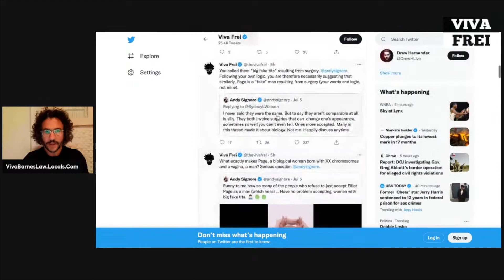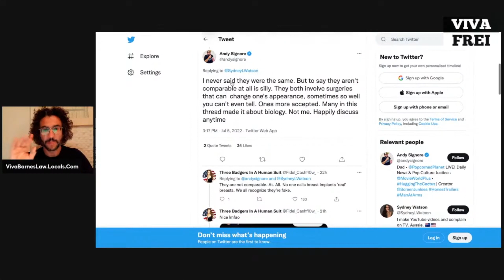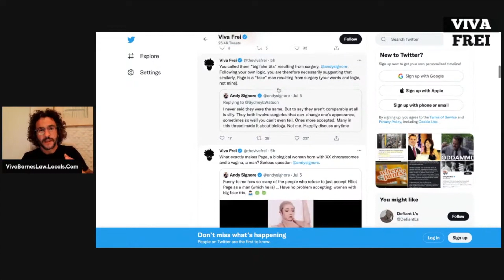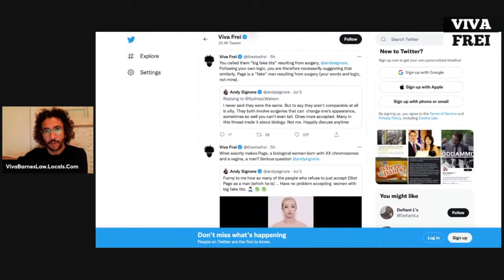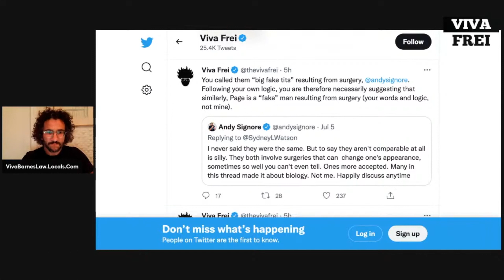Andy Signore on Twitter: Elliot Page and "Big Fake Tits" - Viva Clip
The public discourse is reaching peak levels of inconsistency.